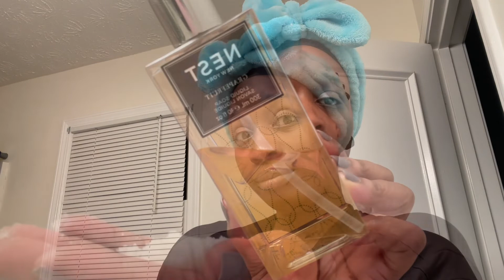UNWIND W/ ME: FALL EVENING SELF CARE ROUTINE 🍂🤍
ITEMS MENTIONED:
Wine: Dark Horse Cabernet
Queen V Intimate Wash
Jo Malone Body Wash
TPH Body Scrub
TPH In Shower Conditioner
Fur Oil
Dove Cream Deodorant
Laura Mercier Ambre Vanille Perfume
Necessaire Body Oil
Loccitane Body Cream
Evian Facial Mist
Elemis Facial Cleanser
Kiehl’s Candula Toner
Kiehl’s Ferulic Brew
Dior Cotton Squares
Clarins Double Serum
Beauty Guru Eye Serum: Dollar Tree
Philosophy Night Cream
Laniege Lip Sleeping Mask
Shea Moisture Hand & Body Scrub
Nest Hand Soap
Mario Badescu Hand Cream